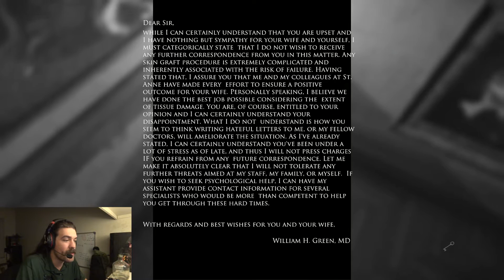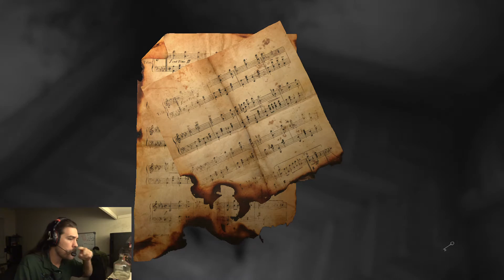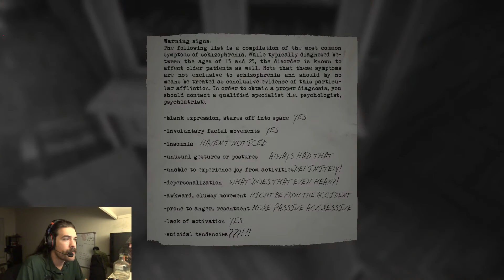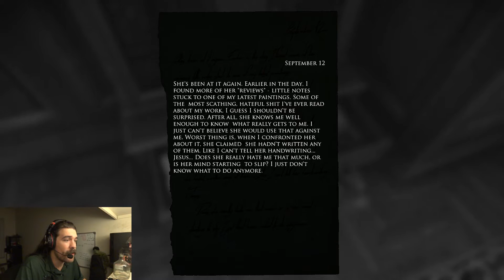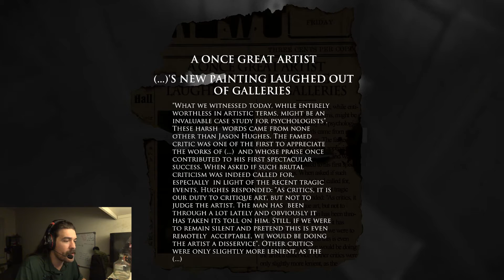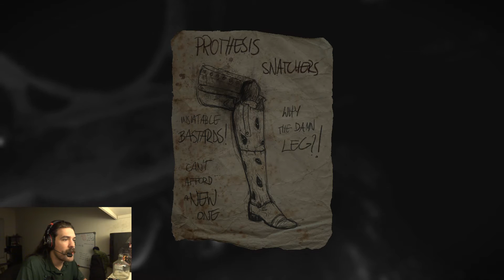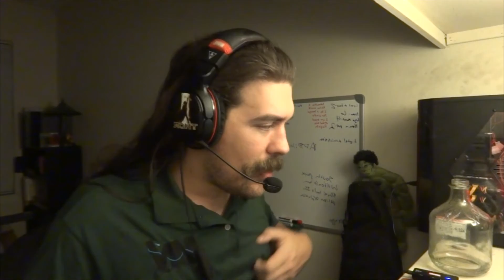Layers of fear part 2 - the plot thickens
So we new he was crazy but I think he's a little more then we thought in the beginning. Also I feel super bad for the wife at this point.